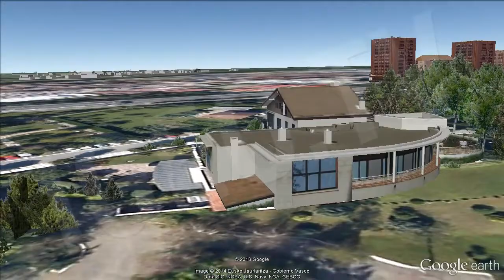Restaurantes Tres Estrellas Michelín en España. Parte I [IGEO:TV]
La guía Michelín son una serie de guías turísticas publicadas anualmente por la editora francesa Michelin y sus filiales en otros territorios para más de una docena de países diferentes.
La guía es famosa por asignar de una a tres "estrellas de la buena mesa" a los establecimientos que, en referencia a distintos parámetros fijados por sus propios jueces, destacan en calidad, creatividad y esmero de sus platos. En cambio, asigna de uno a cinco cubiertos en función del confort y el servicio con que se sirve a los clientes cuando se trata de un restaurante, o de una a cinco casas por el mismo criterio si se refiere a un hotel.
Restaurantes que en 2014 tienen Tres estrellas Michelin son:
• Diverxo. David Muñoz (Madrid)
• El Celler de Can Roca. Joan Roca (Girona)
• Arzak. Juan Mari Arzak (Guipúzcoa)
• Akelarre. Pedro Subijana (Guipúzcoa)
• Martín Berasategui (Guipúzcoa)
• Sant Pau. Carme Ruscalleda (Barcelona)
• Azurmendi. Eneko Atxa (Larrabetzu, Vizcaya)
• Quique Dacosta. (Dénia, Alicante)

The Michelin Guide is a series of guidebooks published annually by the French publisher Michelin and its subsidiaries in other territories for more than a dozen different countries.
The guide is famous for assigning one to three " star fine dining " establishments , in reference to various parameters set by their own judges , stand out in quality, creativity and dedication of its dishes . Instead, assigned covered one to five depending on the comfort and service that is available to customers when it comes to a restaurant, or from one to five houses by the same criterion if it relates to a hotel.